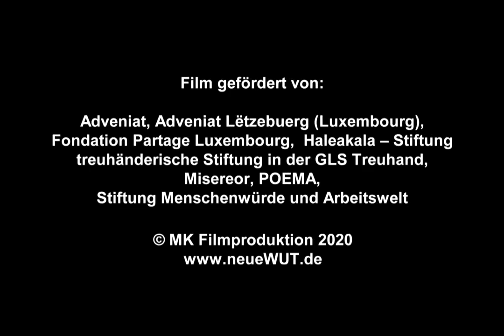Trailer "Count -Down am Xingu", Premiere 23.10.20, Kino BABYLON, Berlin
Am Freitag, 23. Oktober 2020, 19.30 Uhr,
hat der neue Dokumentarfilm "Count – Down am Xingu, Kampf um die grüne Lunge der Welt“ ( ca 95 min, 2020) von Martin Keßler
PREMIERE im  Kino BABYLON Berlin.
Im Anschluss an die Filmvorführung Diskussion mit Klimaforscher
Prof. Dr. Hans Joachim Schellnhuber, Bischof Erwin Kräutler – Träger
alternativer Nobelpreis (zugeschaltet aus Brasilien) und Filmemacher Martin Keßler.

Inhalt Film:
Rom, Oktober 2019.
Im Vatikan treffen wir den brasilianischen Bischof Dom Erwin  Kräutler. Träger des alternativen Nobel-preises und  bekannt für seinen Kampf für die Rechte der Indigenen und gegen den Megastaudamm Belo Monte im brasilianischen Amazonasgebiet.  Gemeinsam mit katholischen Bischöfe aus Amazonien und Europa,  Indigenen und Wissenschaftler hat er sich mit Papst Franziskus versammelt. Zur großen Amazonas – Synode. Und es geht es um nichts Geringeres als den „Erhalt der Schöpfung“. Denn der größte Urwald der Erde, der Amazonas - Urwald, ist in seiner Existenz bedroht, dabei sichert er das Überleben der Menschheit.

Die Amazonas – Synode bildet den Rahmen für den großen Abschlussfilm unserer dokumentarischen Langzeitbeobachtung über den Kampf gegen den Megastaudamm Belo Monte. Den drittgrößten Staudamm der Welt, im brasilianischen Amazonasgebiet, am Fluß Xingu.

2011 schickt die brasilianische Präsidentin Dilma Rousseff die ersten Bagger an den Fluß Xingu. Und ein gigantisches Zerstörungsprojekt nimmt seinen Lauf. Tausende Hektar Urwald werden vernichtet, 40 000 Indigene und Bewohner vertrieben. Es geht um „billigen Strom“ für internationale Aluminiumkonzerne. Mit dabei europäische Firmen wie Siemens. Der neue rechtspopulistische Präsident Brasiliens, Jair Bolsonaro, heizt den Raubzug nach Amazonien weiter an. Überlässt indigenes Gebiet illegalen Holz- und Landräubern, internationalen Bergbaukonzernen und heimischen Großgrundbesitzern.

„Diese Wirtschaft tötet“, sagen Papst Franziskus und Bischof Kräutler. Und sie fordern einen System-wechsel. „Immer mehr Wachstum zerstört unseren Planeten“, sagt auch Hans Joachim Schellnhuber. Der renomierte Klimaforscher berät den Papst und die Amazonas – Synode. Und er fordert neue Allianzen - zwischen Kirchen, sozialen Bewegungen wie fridays for future und der Wissenschaft. „Nur so können wir dieses Zerstörungswerk stoppen.

„Count - Down am Xingu , Kampf um die grüne Lunge der Welt“ erzählt die Geschichte des Widerstandes gegen den Megastaudamm Belo Monte. Und schildert die „Politik der vollendeten Tatsachen“ und die massive Gewalt, mit der das Megaprojekt durchgesetzt wurde. Eine exemplarische Geschichte über die fortschreitende Zerstörung der grünen Lunge der Welt. Und von Menschen, die dagegen kämpfen.

Film gefördert von:
Adveniat, Adveniat Lëtzebuerg (Luxembourg), Fondation Partage Luxembourg, Haleakala – Stiftung treuhänderische Stiftung in der GLS Treuhand, Misereor, POEMA, Stiftung Menschenwürde und Arbeitswelt

Förderung im Laufe der Langzeitbeobachtung durch:
Adveniat, Adveniat Lëtzebuerg (Luxembourg), Business Crime Control (BCC), Dreikönigsaktion (Österreich), Diözese Würzburg der katholischen Kirche, Fondation Partage Luxembourg, Haleakala-Stiftung treuhänderische Stiftung in der GLS Treuhand, Hans-Böckler-Stiftung, Heinrich-Böll-Stiftung (Brasil), IG Bau Bundesvorstand, IG Metall Bundesvorstand, Klima-Bündnis (mit EU-Fördermitteln),
Martin Clostermann, Misereor, Otto-Brenner-Stiftung, POEMA, Rosa-Luxemburg-Stiftung, Stiftung Menschenwürde und Arbeitswelt, Stiftung Ökologie und Demokratie, Stiftung Umverteilen, ver.di Bundesvorstand